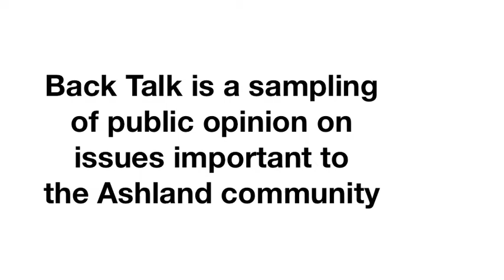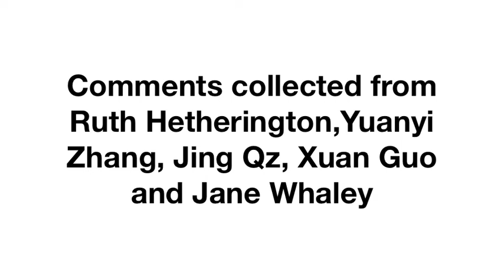Continuing education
OLLI and other programs offer adults opportunities to learn. Here are ways in which Ashland residents and visitors have continued to learn in classrooms.